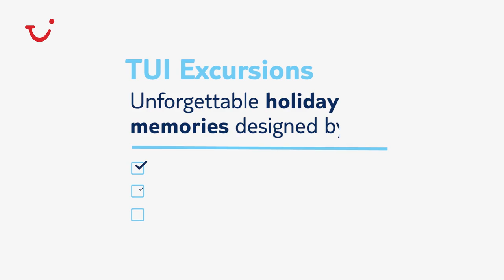Chania and Rethymnon Tour | Discover West Crete with TUI Musement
Chania and Rethymnon are two of the most beautiful towns in Crete. Explore West Crete with the best tours at TUI Musement

Chania, often referred to as ‘Little Venice’, is the second-largest city on the island and a must for history enthusiasts. The old town boasts a strong Venetian influence and visitors will enjoy wandering through its narrow streets, discovering popular landmarks and stumbling upon charming restaurants and souvenir shops. The Old Port, with its inviting terraced cafés and impressive lighthouse, is another highlight not to be missed. Meanwhile, Rethymnon, while smaller, is equally captivating. In its Old Town visitors can admire well-preserved mansions, mosques, and a spectacular fortress, all showcasing a mix of Ottoman and Venetian architecture. The harbour instead is the perfect place to sample some delicious Cretan cuisine while taking in the sea views.